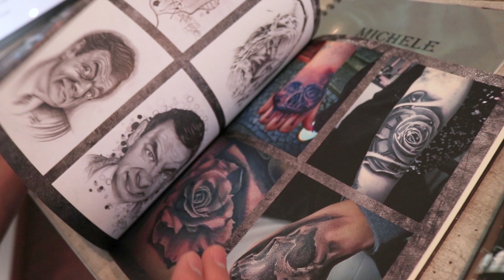Erstes Tattoo stechen lassen? Da tun Tattoos am meisten weh - Tätowierer gibt Tipps für dein Tattoo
Du willst dir dein erstes Tattoo stechen lassen oder denkst darüber nach dir dein Tattoo selber zu stechen? Ich habe mit einem Tätowierer über Tattoos gesprochen und worauf man beim ersten Tattoo achten sollte. Außerdem sprechen wir über Tattoos selber stechen und die richtige Pflege fürs Tattoo nach dem Tattoowieren. Am Ende schauen wir uns auch nochmal in Slow Motion an, wie so ein Tattoo entsteht. Welches Tattoo-Motiv wollt ihr euch als nächstes stechen lassen? Schreibt es mir in die Kommentare...

▸ Mein Mikro

Wenn du unter dem Video kommentierst, gibst du mir automatisch die Erlaubnis, deinen Kommentar auch in einem meiner Video verwenden zu dürfen.
*Die Amazon-Links hängen mit dem Partnerprogramm von Amazon zusammen. Sie dienen dem potentiellen Käufer als Orientierung und verweisen explizit auf bestimmte Produkte. Sofern diese Links genutzt werden, kann im Falle einer Kaufentscheidung eine Provision ausgeschüttet werden. Damit wird das Produkt nicht teuer, aber ihr unterstützt meinen Kanal und ermöglicht viele weitere tolle Videos.